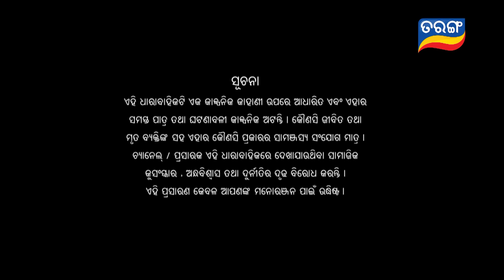Mo Sasura Sasumaa | Full Ep 111 | 24th Jan 2024 | TarangTV | Tarang Plus